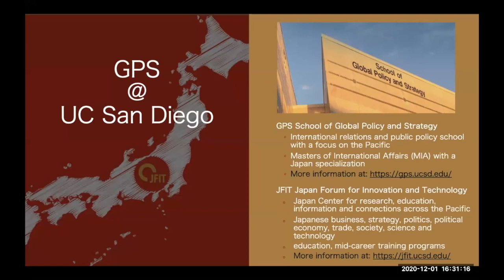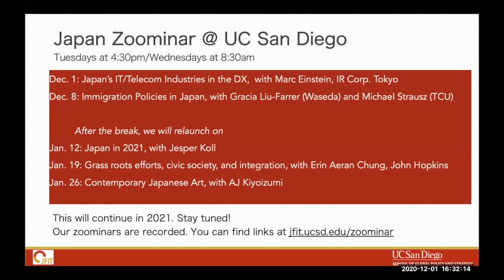Softbank, NTT, KDDI: Japan's Telecom/IT Companies in the DX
Dec. 1, 2020: Softbank, NTT, KDDI: Japan's Telecom/IT Companies in the DX

Japan’s telecommunication companies and leading IT companies are gearing up to compete in the digital transformation. While the media spotlight is often on Softbank, there is much more going on in Japan in this area than we typically hear about. And in spite of the global scrutiny, few fully understand what Softbank is up to in terms of its long-term strategic vision. Marc Epstein is a preeminent industry analyst of Japan’s IT sector and will lay out the strengths and weaknesses, as well as strategies to compete in the DX, by Japan’s leading IT players.

Speakers:
• Marc Einstein, Chief Analyst, Telecommunications & Digital Services, ITR Corporation, Tokyo
This Japan Zoominar @ UC San Diego series brings together new insights, knowledge and opinions on current events in Japan. Experts from around the globe are invited as speakers and contributors, with the goal to create a vibrant exchange and deepen our understanding of Japan’s role in the world.